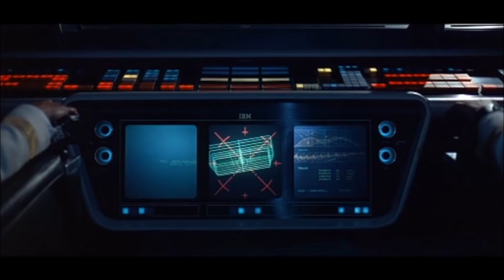2001 A Space Odyssey- Interstellar Docking Scene